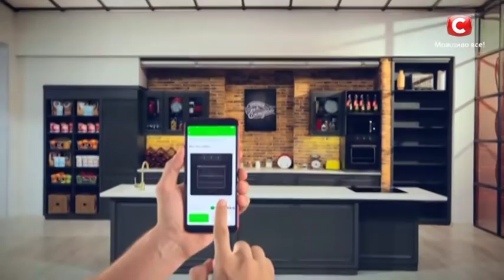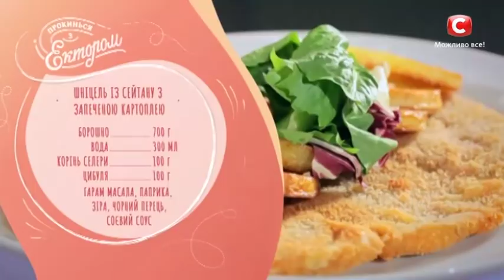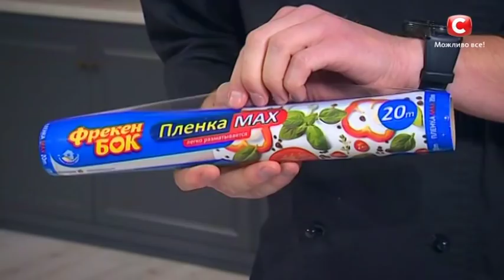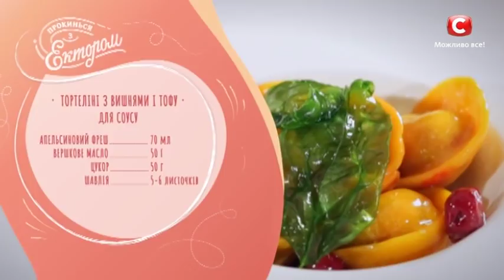Игорь Кондратюк – Прокинься з Ектором. Выпуск 12 от 01.12.2019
Смотрите онлайн кулинарную программу Прокинься з Ектором 12 выпуск от 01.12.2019 на официальном YouTube-канале СТБ!
Сегодня судья песенного конкурса Х-фактор, популярный продюсер и талантливый физик Игорь Кондратюк чуть не загонит Эктора Хименес-Браво в тупик своим кулинарный страхом вегетарианской кухни. Ведь Игорь – 100% мясоед, который обожает полакомиться хорошим стейком или запеченной рыбой! А вот чего точно он не может понять, так это любовь вегетарианцев к овощам и протеиновым крупам. Что же, шеф-повару в 12 выпуске шоу Прокинься з Ектором (2019) придется попыхтеть возле плиты, чтобы по-новому открыть Игорю Кондратюку вегетарианскую кухню.
За приготовлением продюсер расскажет Эктору почти всю свою биографию: как проходили его студенческие годы, откуда появилась страсть к музыке, почему он начал увлекаться физикой. А также поделится секретами закулисной жизни песенного проекта Х-фактор. Хотите узнать больше? Тогда оставайтесь с нами и смотрите онлайн 12 выпуск программы Прокинься з Ектором (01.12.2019).